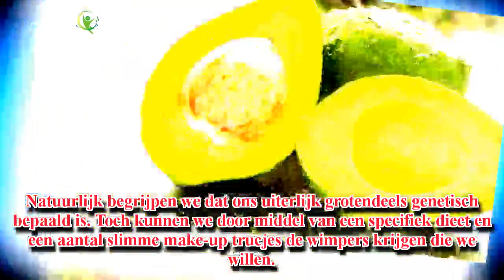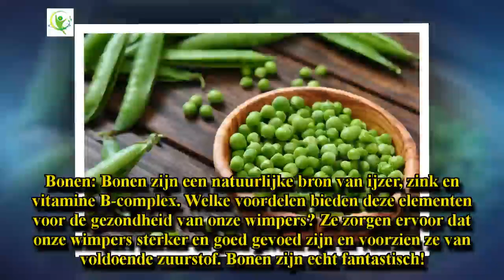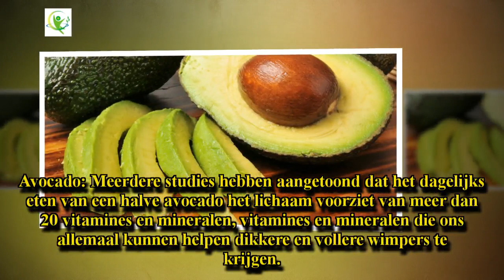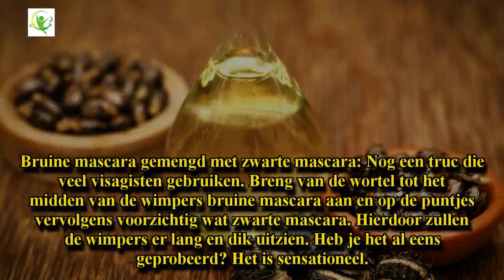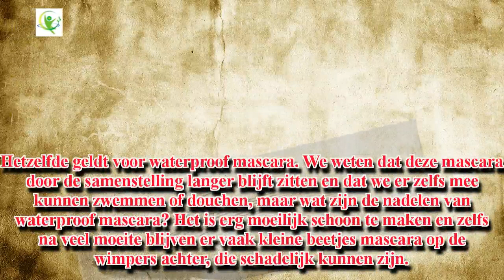Fantastische tips voor vollere wimpers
Wie wil er nu niet graag vollere wimpers? We houden ervan om onze wimpers te versieren en te verzorgen… Alles om maar die spectaculaire look te krijgen waar iedereen van houdt en die ons een gezonde en optimistische uitstraling geeft.

Maar wacht! Je hoeft geen fortuin uit te geven aan cosmetische producten om je wimpers te verfraaien. Hieronder volgen een aantal eenvoudige trucjes die je dagelijks kunt gebruiken om vollere en dikkere wimpers te krijgen!

Begin met gezonde voeding
Avoca